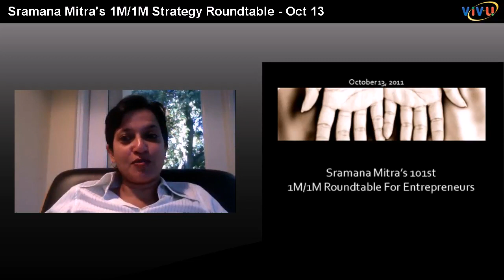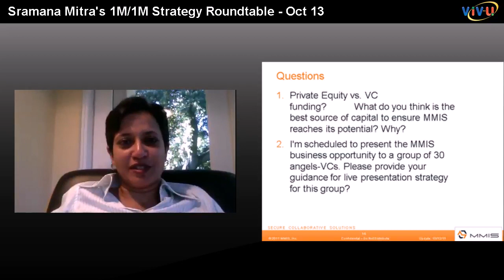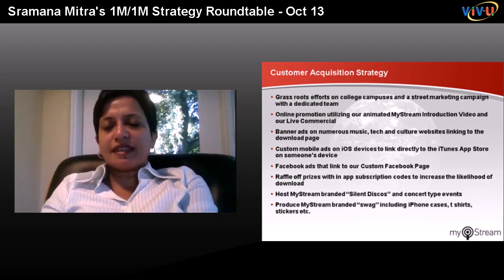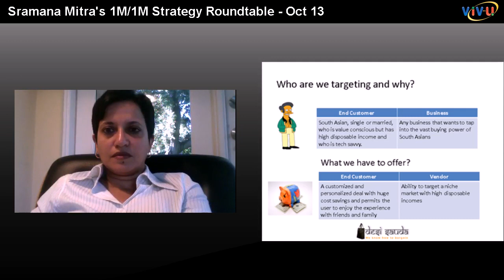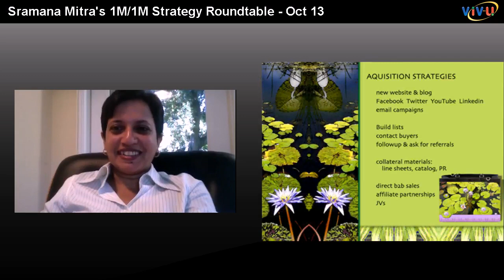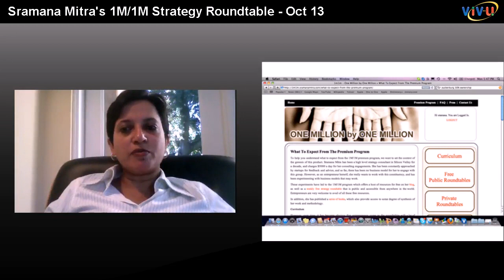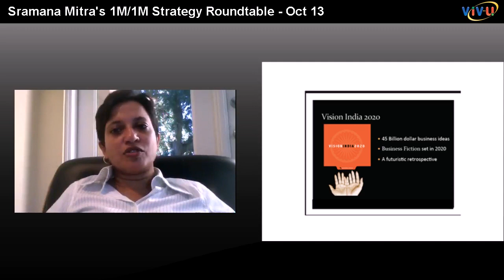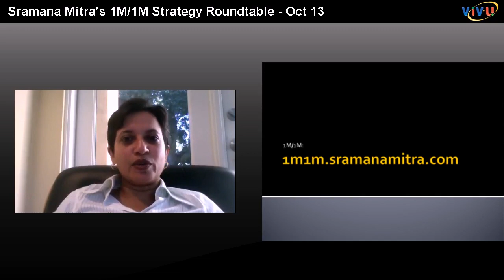101st 1Mby1M Roundtable for Entrepreneurs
Sramana Mitra's 1M/1M Strategy Roundtable - Oct 13th